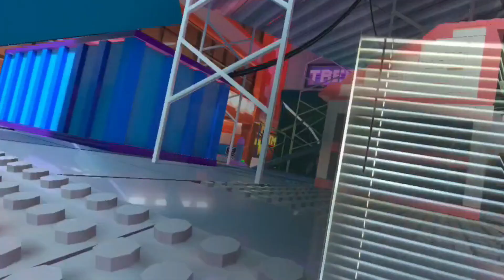Brick Tag Added Canyons?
Hey guys today we're playing Brick Tag VR and they added canyons!

Follow Sapphire VR Gaming on Instagram: @SapphireVRGaming

*This channel is run by Lana's parents.